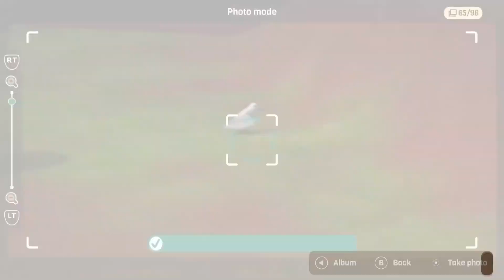Dolphin Spirit: Ocean Mission PS4, PS5, Xbox One, Xbox Series, Nintendo Switch e PC (Já Disponível)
In this video you can see a short video showing a little of the game Dolphin Spirit: Ocean Mission.

If the developer or publisher of the video wants the content to be removed, just comment on this video or ask for it to be removed by our email, we will remove the content without any problem, as our intention is only to present your work.